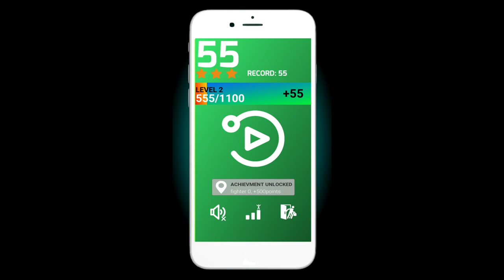Replendum - official trailer. Game for ios and android.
A game by Roberto Borelli.